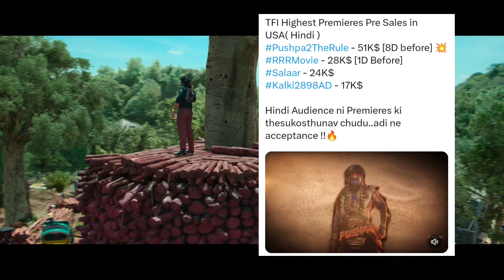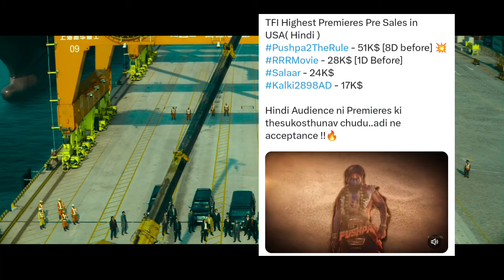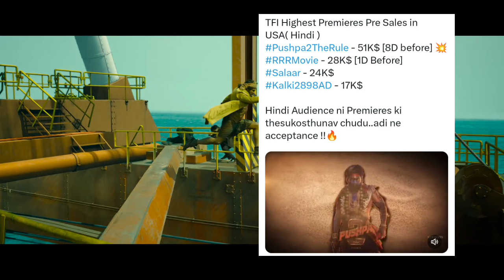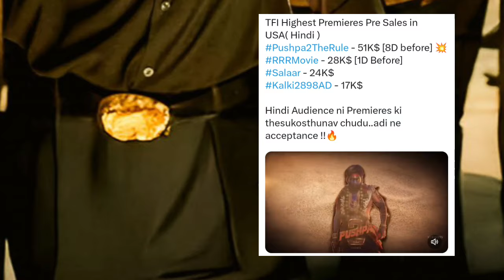Pushpa 2 ने बड़े-बड़े फिल्मों को धूल चटाया | Pushpa 2 Advance Pre-Booking BREAK RECORD, RRR, SALAAR